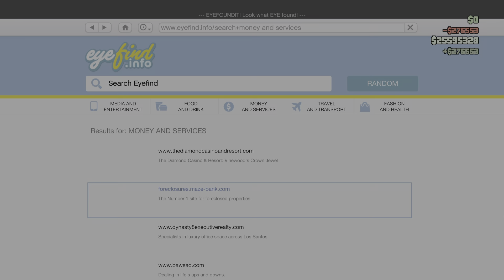Grand Theft Auto V_20240929064826